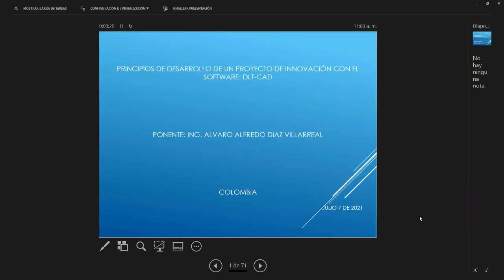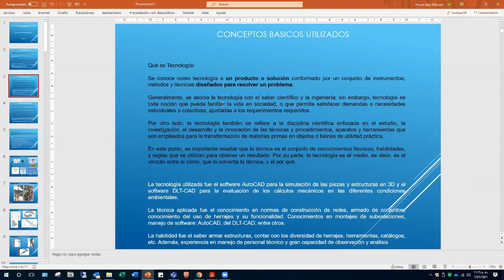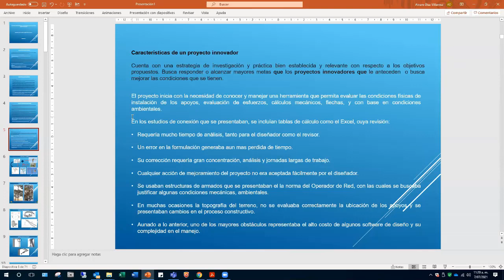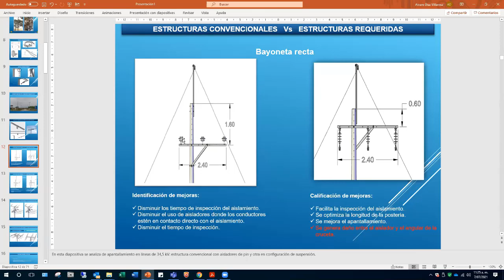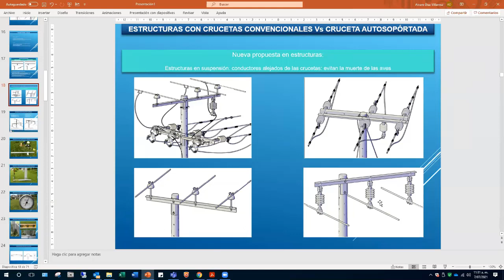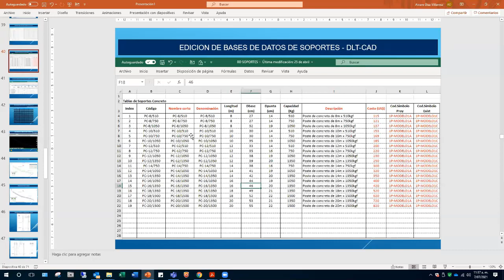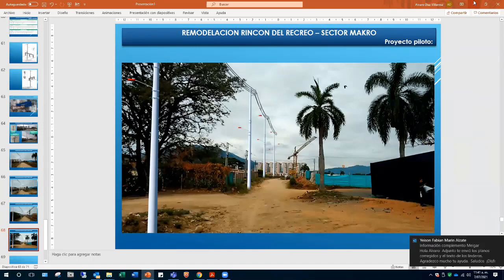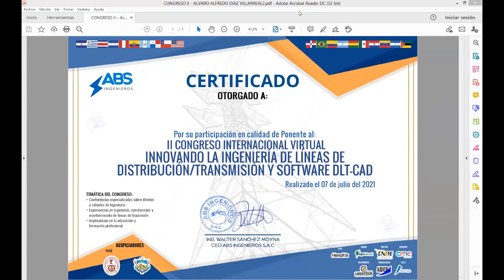Ing. Alvaro Diaz: Principios de desarrollo de un proyecto de innovación con el DLT-CAD (5/12)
Principios de desarrollo de un proyecto de innovación con el DLT-CAD
Ing. Alvaro Alfredo Diaz Villarreal